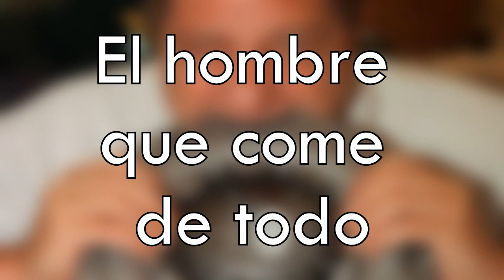Las 5 Personas que Comen las Cosas más Extremas del Mundo